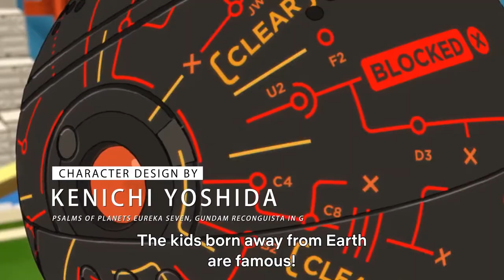The Orbital Children - Trailer Legendado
A trama se passa no de 2045, quando a tecnologia avançou o suficiente para que qualquer pessoa possa viajar para o espaço. Em uma estação espacial criada pelo Japão, crianças que nasceram na Lua se encontram com as crianças que nasceram na Terra, e começam a definir os seus futuros.